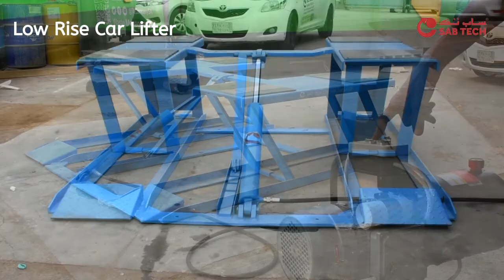Low Rise Car Lifter | رافعة سيارات أرضية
Saudi Basic Technology Company Ltd. (SABTECH) is completely devoted to the development, design and excellent quality of hydraulic products since 1995. SABTECH make hydraulic products more practical and reliable moving power.
SABTECH manufacture low rise car lifters, quick and easy to use, lift within seconds, 3 Ton capacity, three stages mechanical locking system, single cylinder design.
SABTECH offers favorable terms of sale for customers. Questions regarding the price of low rise car lifter, terms of payment, delivery and service you can quickly solve with us by e-mail

شركة أساس السعودية (سابتك) متخصصة بتطوير وتصميم منتجات هيدروليكية بجودة عالية منذ عام 1995. منتجات سابتك الهيدروليكية تتميز بعمليتها وقوتها التي يعتمد عليها. رافعة السيارات الأرضية من سابتك، سريعة وسهلة الاستخدام، بسعة تصل إلى 3 طن، بنظام إغلاق على ثلاث مراحل وبستم واحد.